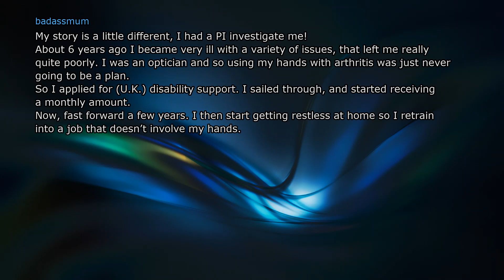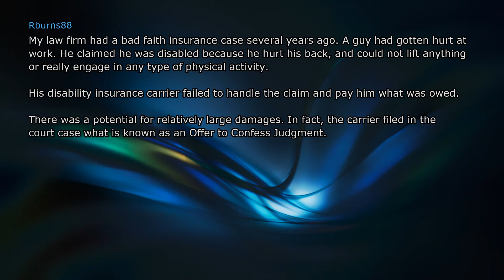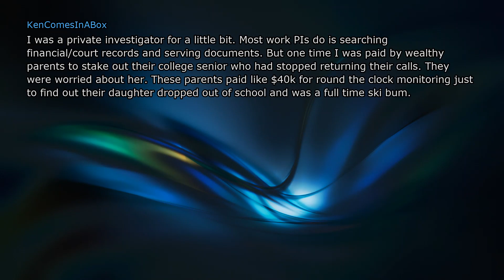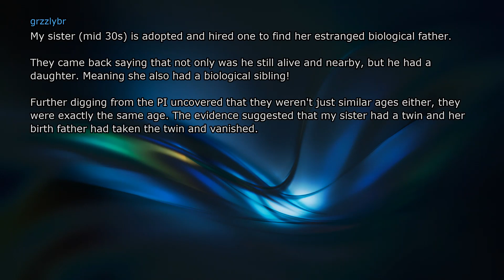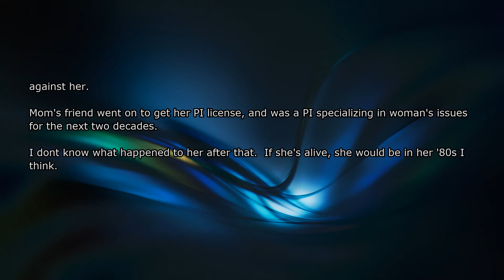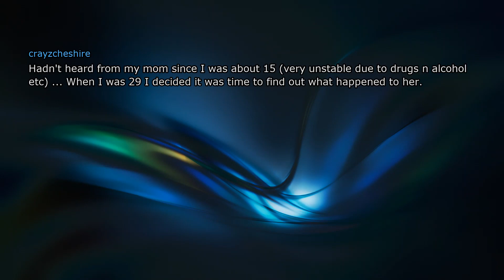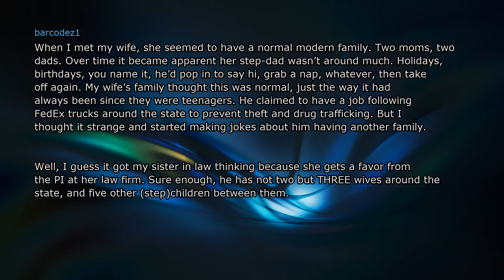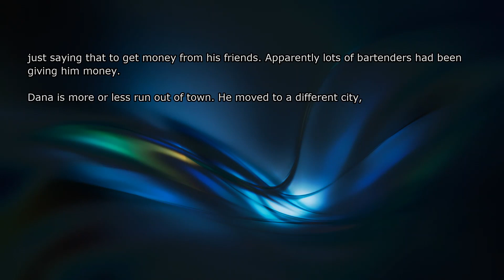Have You Hired A Private Investigator? Why? What Was He Able To Find Out?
Redditors Who Have Hired A Private Investigator, What Did You Find Out?